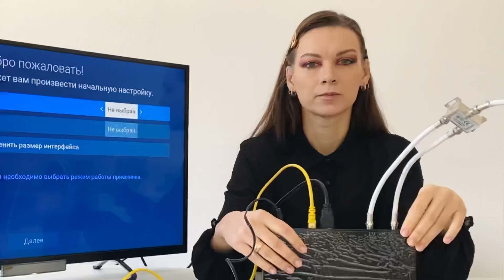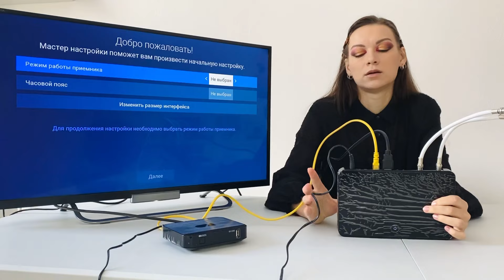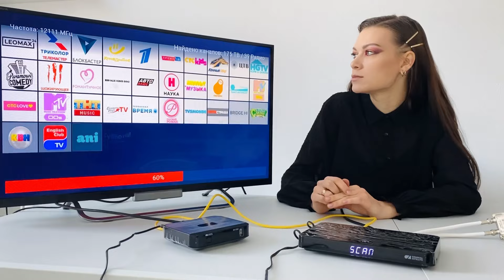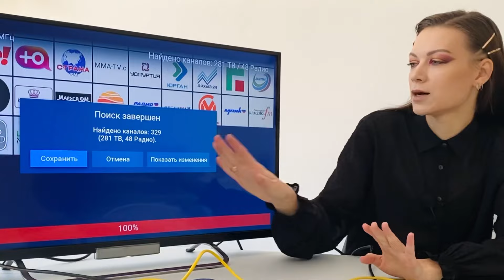Как подключить Триколор ТВ на 2 телевизора - комплект с одной абонентской платой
В этом видео Мы расскажем о том, как подключить комплект из двух приемников Триколор ТВ с одной абонентской платой. Не сильно важно какие модели приемников у вас - настройка принципиально не отличается.

Комплект состоит из основного приемника-сервера и дополнительного приемника-клиента.

Оборудование для спутникового и эфирного телевидения, видеонаблюдения, видеодомофонии, усиления Интернета и сотовой связи в Беларуси можно заказать в наших интернет-магазинах и